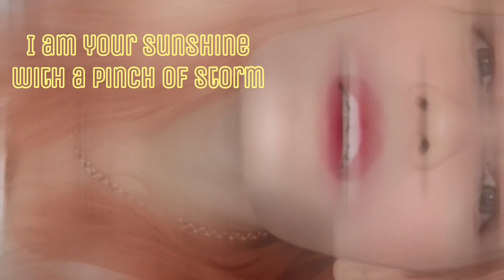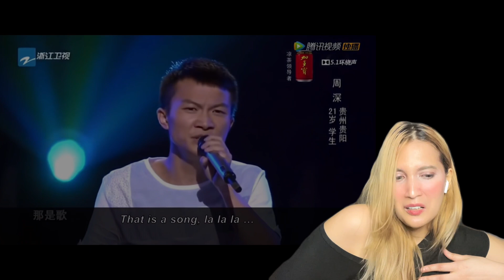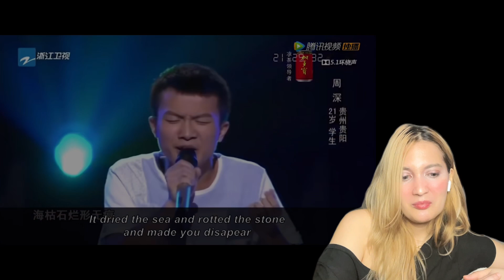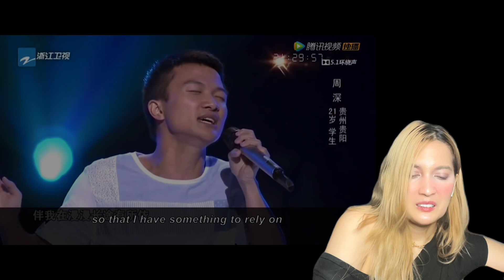My reaction to Zhou Shen’s “Huan Yan” | The Voice of China | he’s amizing! ♥️♥️♥️